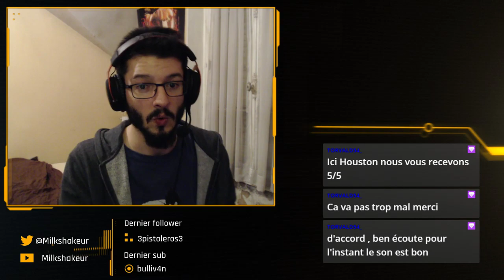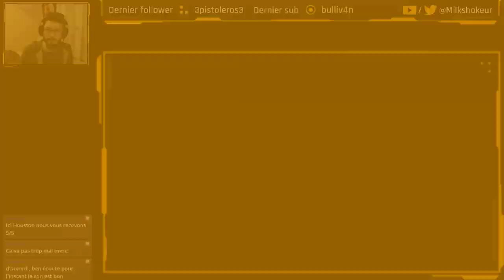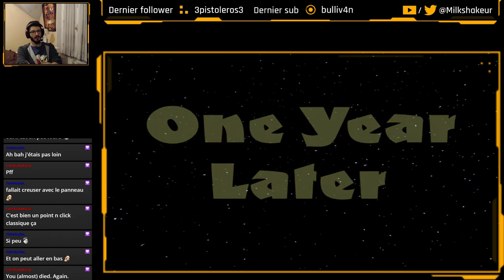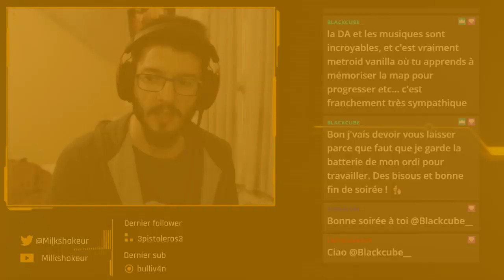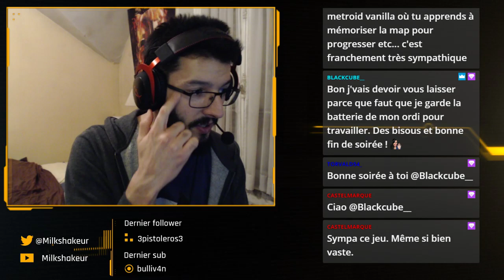GRIM FANDANGO REMASTERED #2 - Open world ! (ou presque)